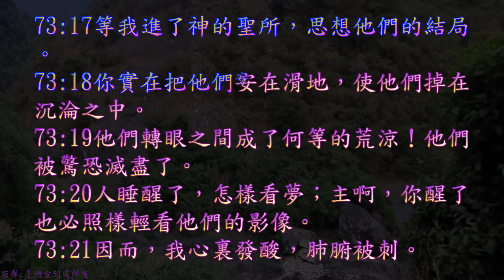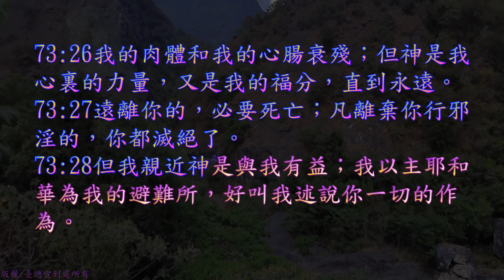TJC台語聖經_2021_舊約：詩篇 073 篇